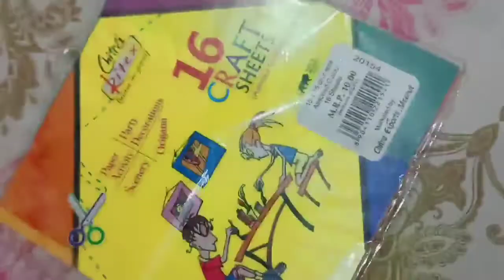Make beautiful flower vase with medicine bottle and paper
Hello everyone
Today I will show you how to make Flower Vase from plastic bottle and craft paper

Tags ||
Flower Vase making
Flower Vase DIY
Plastic bottle DIY
Bottle DIY
Paper craft flower DIY
Home decor
Home decoration ideas
Flower making
Flower Vase making ideas
Living room decoration ideas
Plastic Rope DIY
Festival decoration ideas
Guldsta kaise banaye
Reuse of plastic bottles
Reuse of medicine bottle